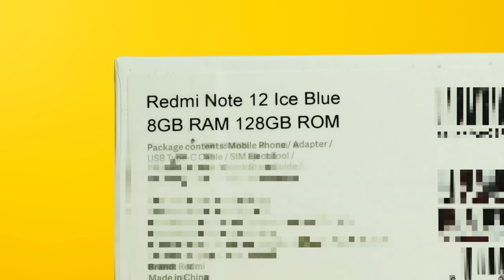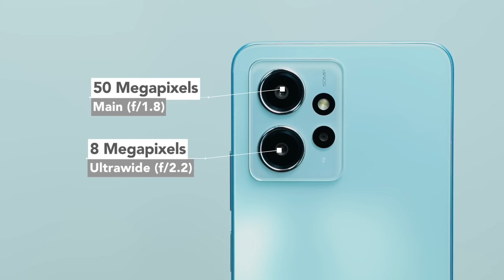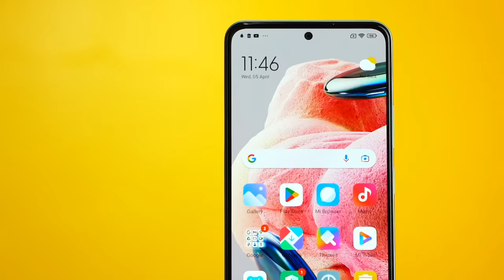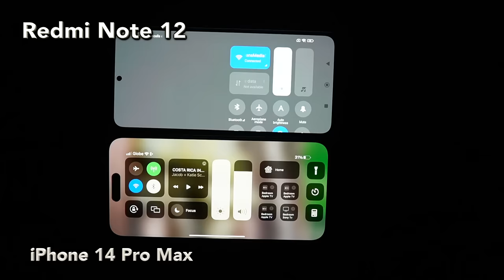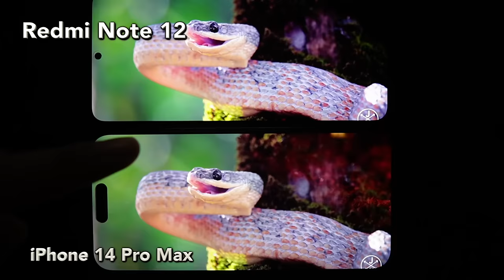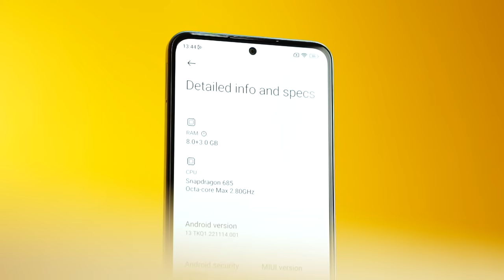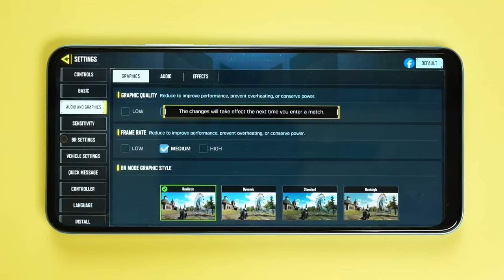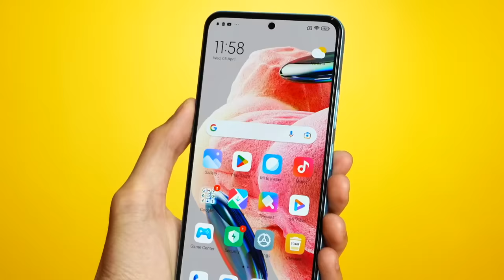redmi NOTE 12 - MAHIRAP TALUNIN TO!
The redmi note 12 is an excellent midrange phone from xiaomi and it provides everything you need plus more for a very good price.

The redmi note 12 is now officially available in the Philippines.